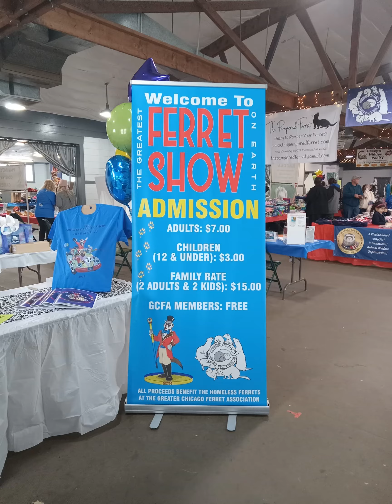Toby Goes to the Ferret Show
GCFA Caretaker Ferret Toby goes to the Big Show. Gets a bath, looking his best, has some fun, and wins some ribbons.